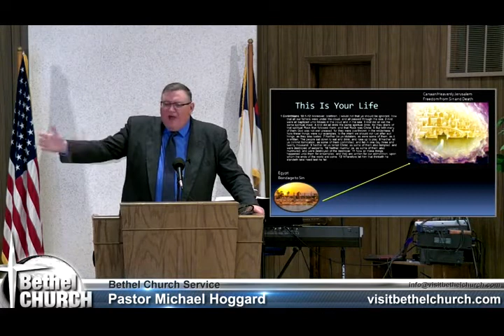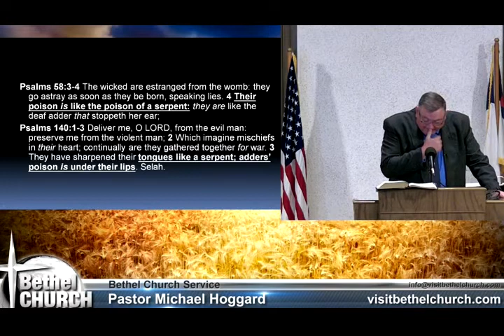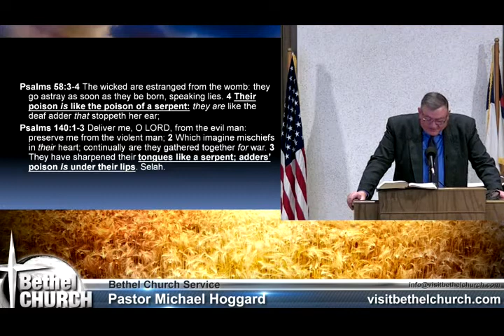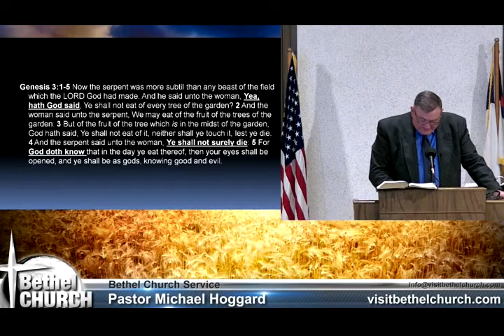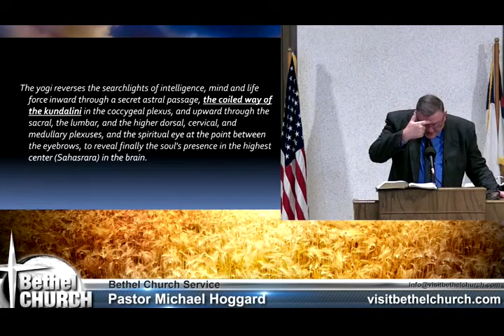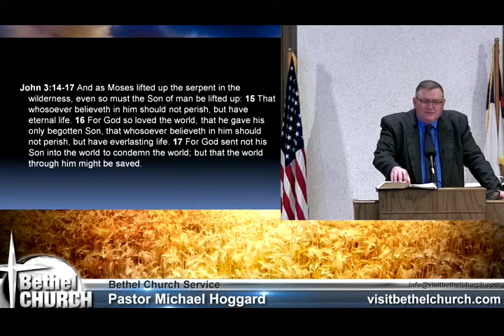Rejecting The Bread Of Light - Mike Hoggard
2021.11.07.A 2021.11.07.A